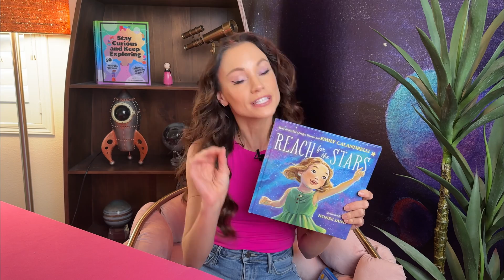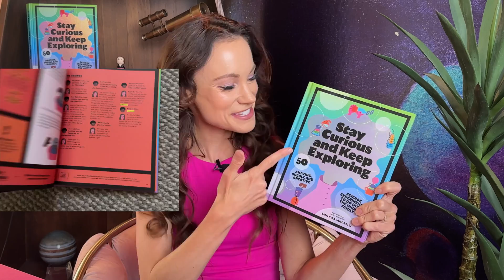Welcome to my channel! Let's learn together :)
I'm Emily Calandrelli, Aerospace Engineer and Emmy-nominated TV host. I create science and space videos for all ages. This channel is filled with science experiments, explainers of space-related concepts, read alouds

code: CL6TOJTMMYCXQWX6